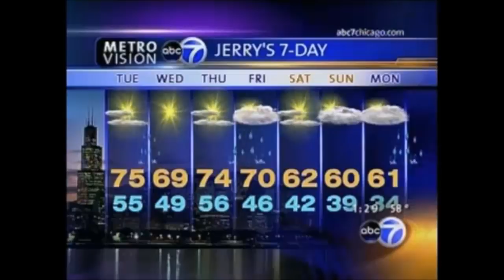THE BEST OF ABC7's JERRY TAFT (Retirement Tribute)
After 33 years at WLS-TV and 40 in Chicago, chief meteorologist Jerry Taft retired on January 19, 2018. Known as much for his sense of humor as his meteorological expertise, this is merely a sampling of his best on-air moments. His exit from ABC 7 marks the end of an era, as he is one of a kind.

All clips presented are property of WLS Television, Incorporated. Post for commentary and amusement, only.